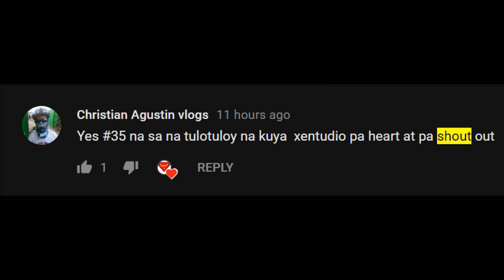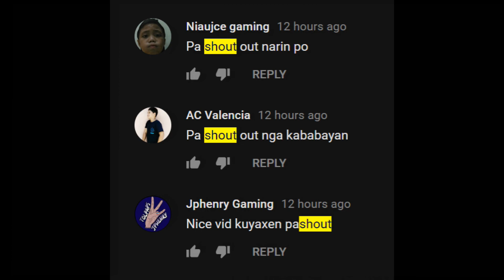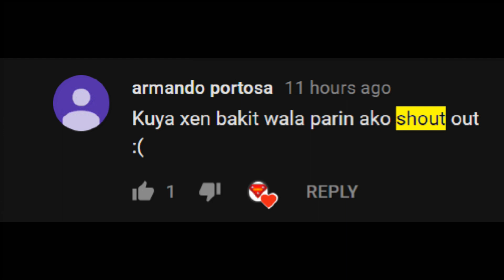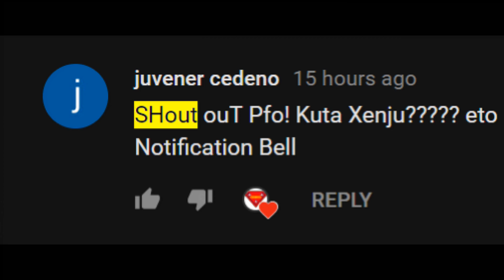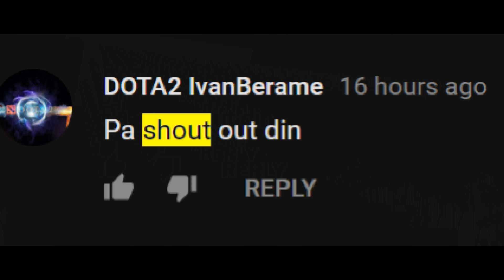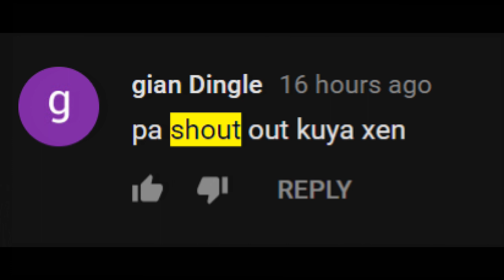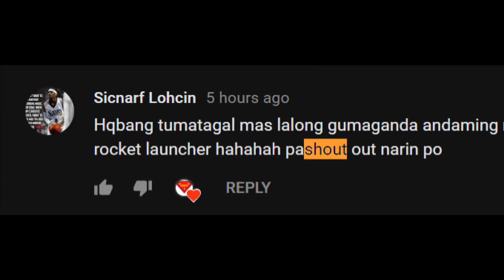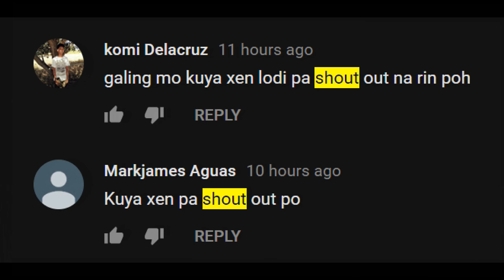Dead Rising 4 | Namumula na ang mata nila! # 2 | Tagalog | Philippines